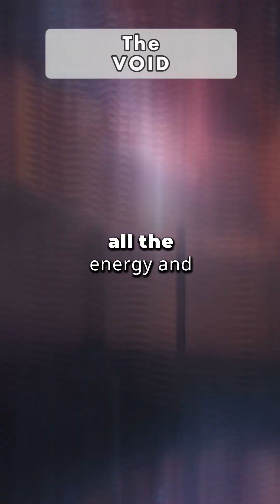Can we ever become a type 1 civilization? What's in the Void?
There's a space in the universe called the void as it seems empty, but id it really? Why could there be most advanced civilizations living in the void. Discover the facts behind secrets of the galaxies.